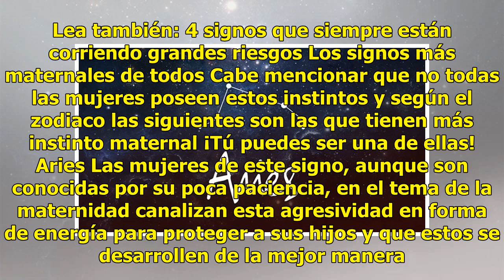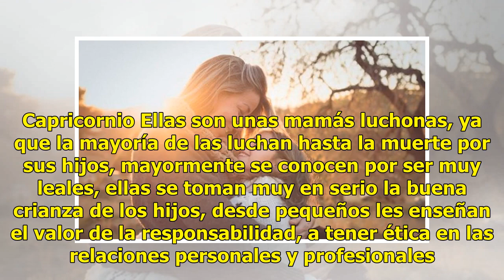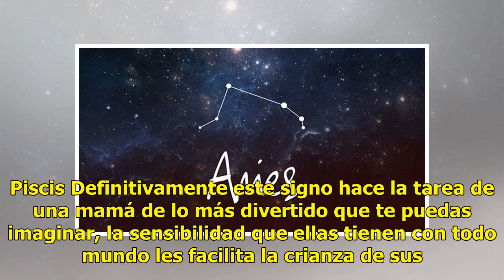Las nacidas bajo estos 4 signos son las más maternales de todas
A continuación conocerás a los signos más maternales de todo el zodiaco, quienes siempre tienen ese ...